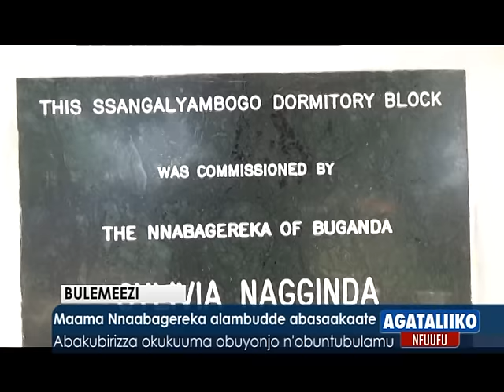Maama Nnaabagereka alambudde abasaakaate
Abakubirizza okukuuma obuyonjo n'obuntubulamu.